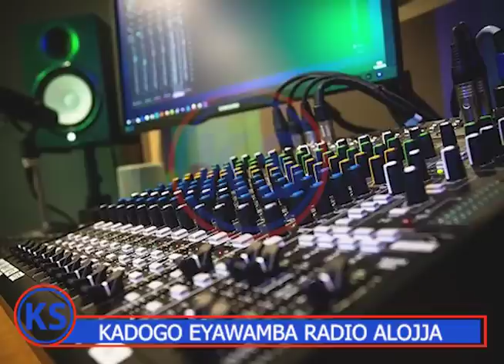Wuuno Kadogo Eyayamba Museveni Okuwamba Radio Uganda, Kati Alonda Scrap!!!!